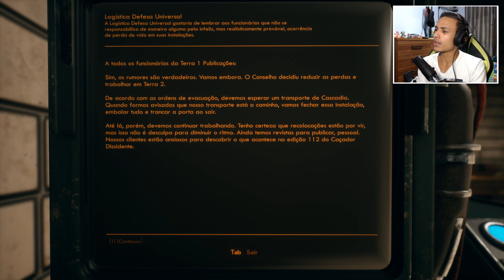THE OUTER WORLDS #26 - Os Iconoclastas - Legendado em Português (PT-BR)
Vídeo gameplay do jogo The Outer Worlds na versão de PC do jogo!

The Outer Worlds é um jogo de RPG de ação desenvolvido pela Obsidian Entertainment e publicado pela Private Division. O jogo foi lançado para Microsoft Windows, PlayStation 4 e Xbox One em 25 de outubro de 2019, com uma versão para Nintendo Switch a ser lançada em 2020.

Jogue comigo:
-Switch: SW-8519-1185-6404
-WiiU: victorhugomoura
-Steam: VhM